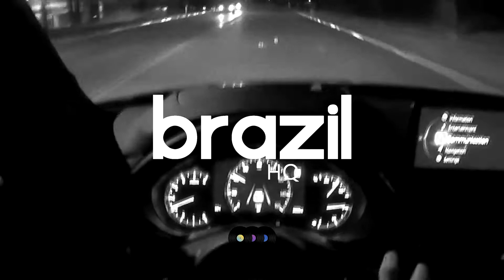Bladdy T - ALL THIS TIME